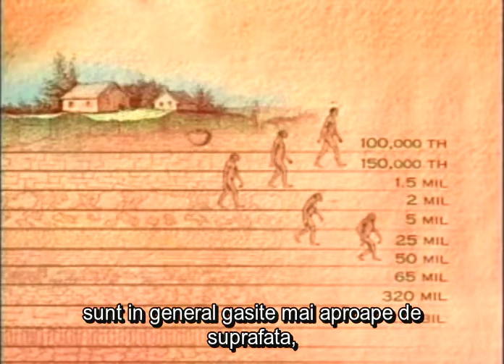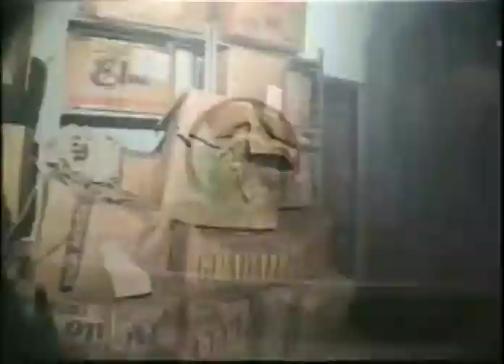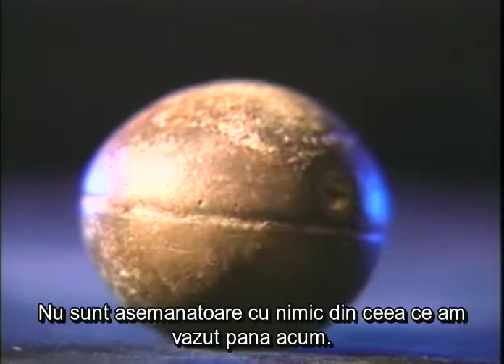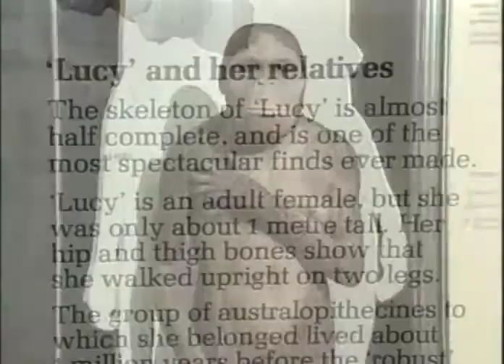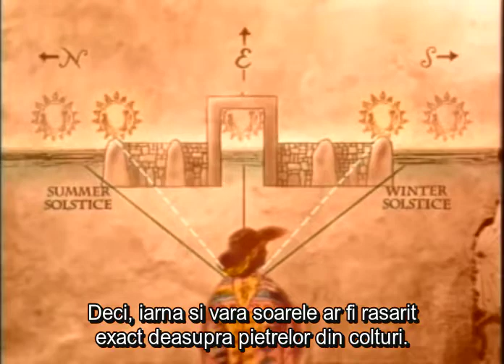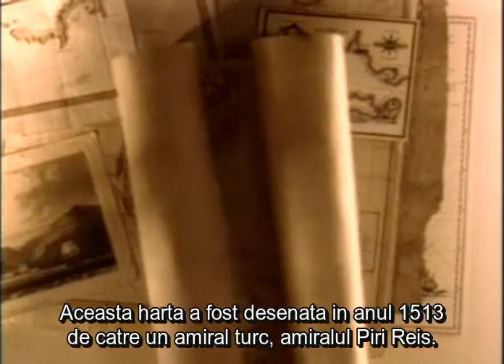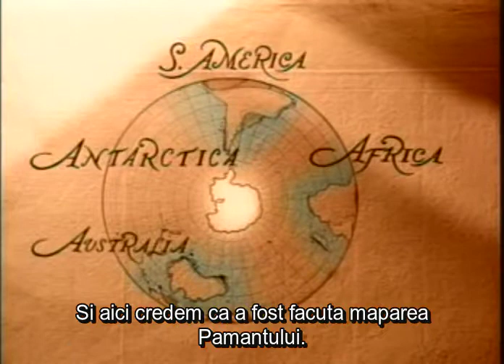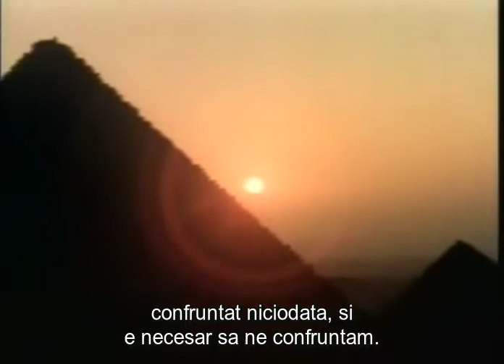The Mysterious Origins of Man